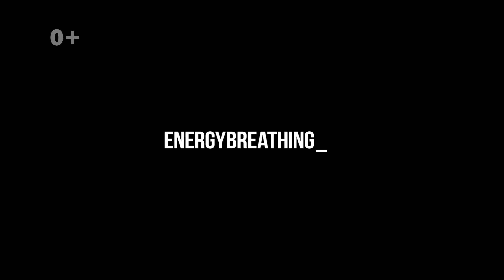🧐 Секреты холотропного дыхания! Ольга Молостова на подкасте про Энергодыхание [2023]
Поддержать проект по созданию таких фильмов можно в
Биткойне BTC -  bc1q2l2eyf9gggqjmju7mup9lepk76gqhqql7xlvwa
USDT (TRC20) - TWQism5Nya3neF36CJWwegkdJQJ4qgBukk
Ethereum (ERC20) - 0x6fe20034a3940c0b9c568d3852792c89d8a70757
Permata Bank (на счёт в Индонезию)
ROMAN KARLOVSKII
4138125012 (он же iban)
JI. Raya Sesetan Denpasar, 80222 Bali
BBBAIDJA (SWIFT)
Bank code - 0130307
Clearing code - 0130284
Каждый может стать меценатом и повлиять на идеологию мышления через такие фильмы. Все средства мы направим на создание такого контента.

00:00 Начало
02:21 Чем энергодыхание отличается от холотропного дыхания
06:59 Про холотроп и кому
13:02 Главное отличие
16:04 Как часто можно дышать энергодыхание?
20:16 Физические проявления после энергодыхания
26:15 Про чувствование энергии
31:55 Как ты пришла к тренерству?
36:53 Образ человека в балансе между духовным и материальным

В этом видео Роман Карловский и тренер энергодыхания Ольга Молостова разберут часто задаваемые вопросы про энергодыхание. Видео будет интересно вам, если вы искали:

- Энергодыхание чакры;
- Лсд и холотроп;
- Холотропное дыхание Гроф;
- Возможна ли кома при холотропе?

Самая главная дилемма: опасно дышать холотроп и в чем его отличия от энергодыхания. Станислав Гроф изобрел холотропное дыхание в 1975 г на замену лсд. По закону отныне любой эксперимент с лсд был запрещен, и учащённое дыхание стало альтернативой. Но если в энергодыхании есть промежутки для отдыха, то холотроп не жалеет человека. Тренера заставляют дышать по часу и больше, неудивительно, что после кто-то впал в кому. Также нарушается перинатальная матрица, начинается стресс в холотропе (состояние бей беги). Противопоказания холотропного дыхания намного больше, чем у энергодыхания

Также важен вопрос про духовное и материальное. Йога, медитация, дыхание — это все хорошо, но вот каждый использует это по-разному. Кто-то прокачивает духовность, а кто-то приходит чисто за деньгами. Карловский и Молостова пришли в эту сферу ради духовного блага, но благодаря успехам сейчас у них и материально все хорошо. Духовенство даёт свой уникальный алгоритм решения проблем, а вот как его использовать, каждый решает сам.

💥 Как часто можно дышать Энергодыхание? 1-2 РАЗА В НЕДЕЛЮ и не чаще!
🔴Все треки в свободном доступе, в Ютубе или на сайте - предназначены только для того, чтобы попробовать Энергодыхание. Это ознакомительный материал! Если вы хотите освоить метод профессионально - запишитесь на полноценный курс Энергодыхания или на индивидуальный приём к Роману Карловскому
Практики БЕЗ РЕКЛАМЫ в нашем Telegram канале (если не работает первая 👉🏻